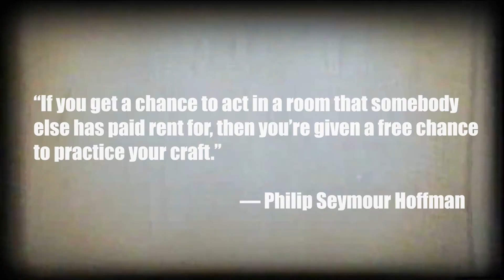Film Attic (Knock At The Cabin)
Bouey Films presents a movie review show on this channel that will give its viewers suggestive film titles that they can screen through our show to know if each film is something they could or would consider watching. The show features the Film Doctor, whom delves deep into the inner workings of film and analyze what would be best fitting to each individual.